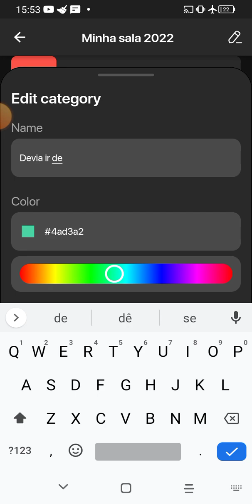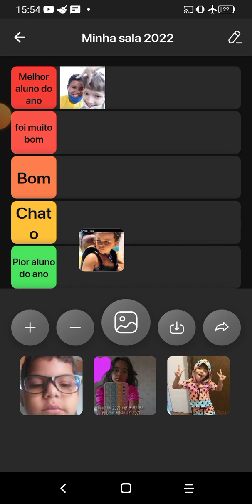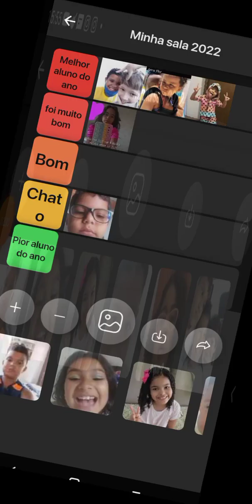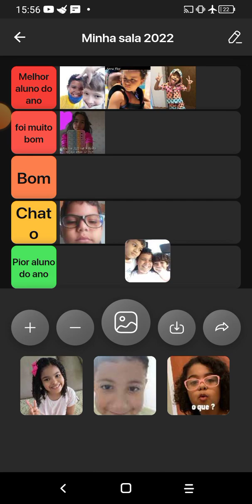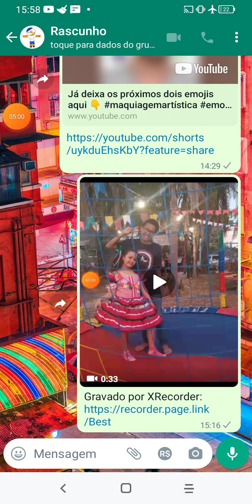Tier List da minha sala de 2022